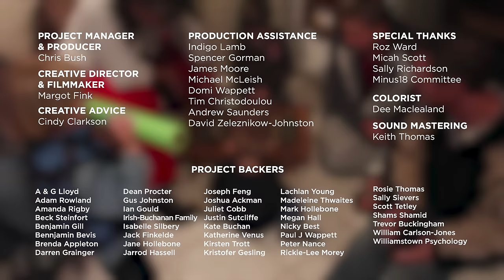Nevo's Story - All Of Us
Nevo is a positive and confident young person with the same hopes and dreams as many young people. He tells a powerful story about growing up with the knowledge that the sex assigned to him at birth did not match who he knew he truly was.

2020 Edit: It's been a fair few years since we created this video! Since then, Nevo's gone on to write an acclaimed book, and has embarked on a truly impressive creative career.

'All of Us' is a ground-breaking educational resource created by Minus18 and Safe Schools Coalition Australia which will allow teachers in classrooms across Australia to discuss and support gender diversity and sexual diversity. The program has been developed to have a real impact on student attitudes towards lesbian, gay, bisexual, transgender and intersex people and to encourage whole school change that affirms and supports the right of all students, staff and families feel safe while at school.

Creative Director and Filmmaker - Margot Fink
Executive Producer - Chris Bush

Minus18 is Australia's largest youth-led organisation for same-sex attracted and gender diverse young people. This is where we belong.